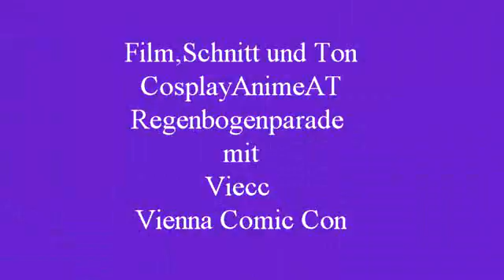Viecc Vienna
Regenbogenparade mit Vienna Comic Con